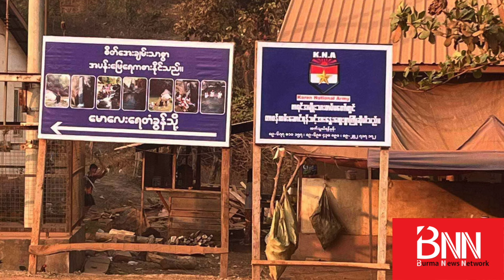“စစ်ကောင်စီ သံချပ်ကာကား (၂) စီးကို AA တိုက်ခိုက်ဖျက်ဆီး ... စစ်လေယာဉ်ဆီတင်သဘောၤကို ပကဖ ဖောက်ခွဲ..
“စစ်ကောင်စီ သံချပ်ကာကား (၂) စီးကို AA တိုက်ခိုက်ဖျက်ဆီး ... စစ်လေယာဉ်ဆီတင်သဘောၤကို ပကဖ ဖောက်ခွဲ... နောက်ဆုံးရ တိုက်ပွဲသတင်းများ”

ရခိုင်ပြည်နယ်၊ စစ်တွေကနေ ပုဏ္ဏားကျွန်းမြို့ ကို စစ်ကူလာတဲ့ စစ်ကောင်စီစစ်ကြောင်းကို AA က ကြားဖြတ်တိုက်ခိုက်တဲ့အတွက် စစ်ကောင်စီဖက်က အထိနာခဲ့တယ်လို့ AA က သတင်းထုတ်ပြန်ပါတယ်။

ဖေဖေါ်ဝါရီ ၂၈ ရက်၊ နေ့လည် ၂ နာရီခွဲခန့်မှာ အမြင့်ကျွန်း တံတားထိပ်အနီး အခုလို ကြားဖြတ်တိုက်ခိုက်ခဲ့တာဖြစ်ပြီး သံချပ်ကာကား (၂) စီးကိုပါ မီးရှို့ ဖျက်ဆီးနိုင်ခဲ့တယ်လို့ ဗီဒီယိုမှတ်တမ်းနဲ့တကွဖေါ်ပြထားပါတယ်။

ရန်ကုန်တိုင်းမှာတော့ စစ်တပ်ပိုင် စစ်လေယာဉ်၊ စစ်ရဟတ်ယာဉ်တွေမှာအသုံံးပြုမယ့် လေယာဉ်ဆီ သယ်ဆောင်လာတဲ့ ဆီတင်သင်္ဘောကို ရန်ကုန်တိုင်း ပကဖ (ပြည်သူ့ကာကွယ်ရေးအဖွဲ့)  (ရေငုပ်အထူးတပ်ဖွဲ့)က ဖောက်ခွဲတိုက်ခိုက်ခဲ့တယ်လို့ အမျိုးသားညီညွတ်ရေးအစိုးရ (NUG) ကာကွယ်ရေးဝန်ကြီးဌာနက သတင်းထုတ်ပြန်ပါတယ်။

ရန်ကုန်မြို့လယ် ထီးတန်းဆိပ်ကမ်းမှာဆိုက်ကပ်ထားတဲ့ အဲဒီသဘောၤင်္ကို ဖေဖေါ်ဝါရီ ၂၉  ရက်ညပိုင်းမှာ အခုလို တိုက်ခိုက်ခဲ့တာလို့ ထုတ်ပြန်ချက်မှာဖေါ်ပြထားပါတယ်။

ဒါ့အပြင်...

- စစ်ကိုင်းတိုင်း၊ တန့်ဆည်မြို့နယ်၊ ရွာသစ်ကုန်းရွာအနီး စစ်ကောင်စီနဲ့ ပျူစောထီး ပူးပေါင်းအင်အား (၁၃၀) ခန့်ကို ဒေသခံတော်လှန်ရေးတပ်တွေက ကြားဖြတ်တိုက်ခိုက်တဲ့အတွက် စစ်ကောင်စီဖက်က ၉ ဦးသေပြီး ၁၂ ဦးဒဏ်ရာရ...

- ချင်းပြည်နယ် မင်းတပ်မြို့မ ရဲစခန်းက ရဲတပ်သားတဦးနဲ့ မကွေးတိုင်း ရေရစကြိုမြို့နယ် နံ့သာဟေဝန်ပန်းခြံက ရဲတပ်ကြပ်တဦး ပြည်သူ့ရင်ခွင်ထံခိုလှုံလာ...

- ကရင်ပြည်နယ်၊ နယ်ခြားစောင့်တပ် -BGF တပ်နယ်အားလုံး စစ်ကောင်စီလက်အောက်ကနေ ခွဲထွက်ပြီး ကရင်အမျိုးသားတပ်မတော် (Karen National Army -KNA) အဖြစ် ပြောင်းလဲဖွဲ့စည်းရပ်တည်တော့မယ်လို့ ကြေညာ...

...စတဲ့သတင်းတွေကို စုစည်းတင်ပြထားပါတယ်။